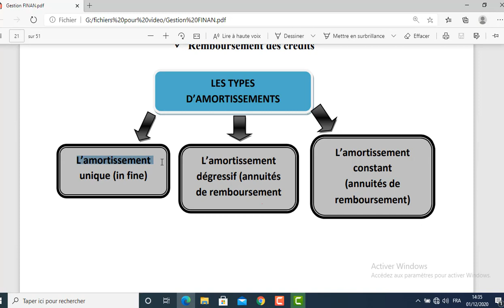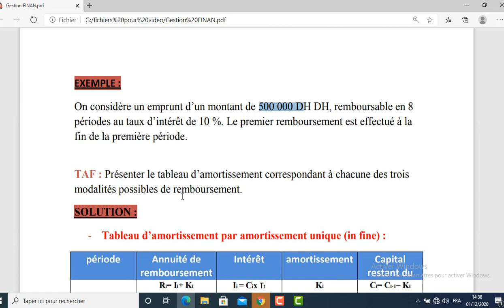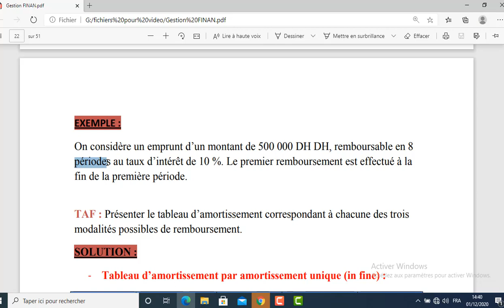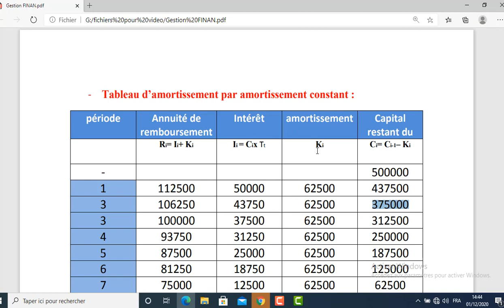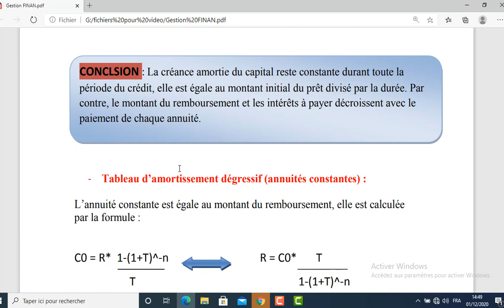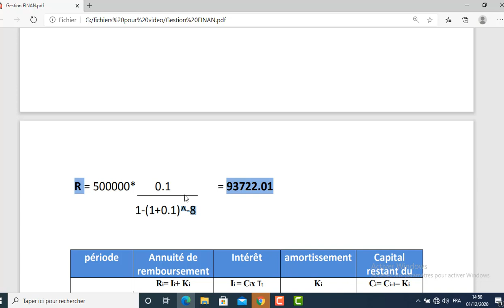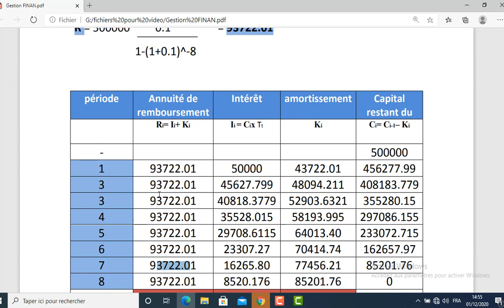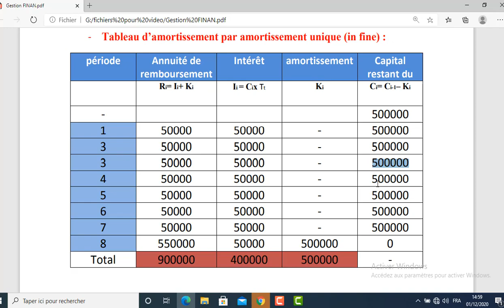Gestion_Financière EP:11 Les Modes de Remboursements